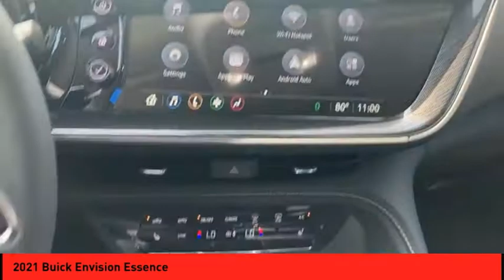2021 Buick Envision St. Peters MO 26145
2021 Buick Envision Essence

This Satin Steel 2021 Buick Envision Essence might be just the crossover awd for you.  Looking to buy a safer crossover awd? Look no further! This one passed the crash test with 5 out of 5 stars.  For a good-looking vehicle from the inside out, this crossover awd features a charming satin steel exterior along with an ebony interior.  Interested? Call today to take this vehicle for a spin!  Purchase your vehicle completely online and WE'LL DELIVER it to your home!* After market Equipment may not be reflected in the price above**Price does not include $199 painted pinstripe were applicable, Processing fee of $199, Tax, Title or License.